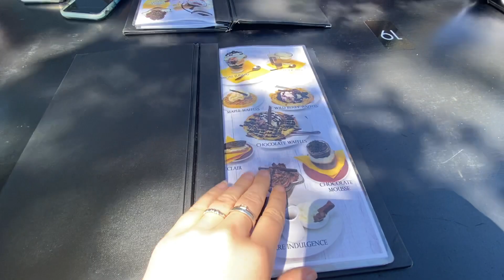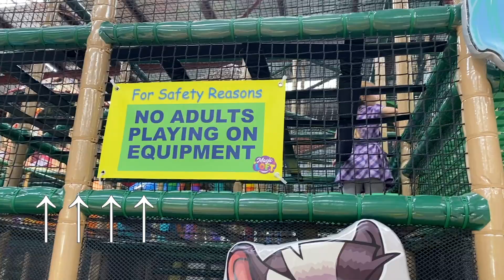VLOG #4: SOUR CANDY CHALLENGE & some weekend fun!!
Enjoy our weekend with the family & friends! The kiddos went to a Birthday Party and everything!